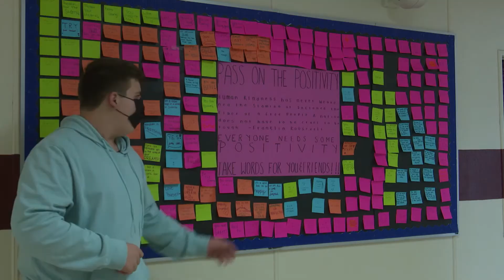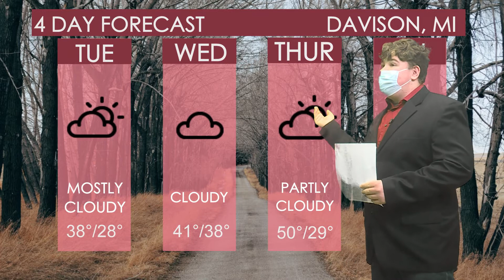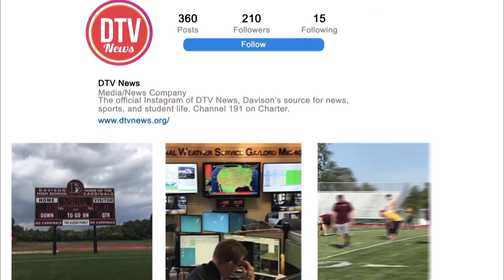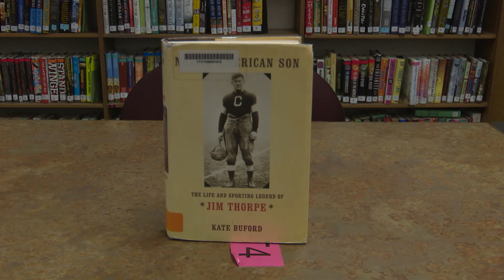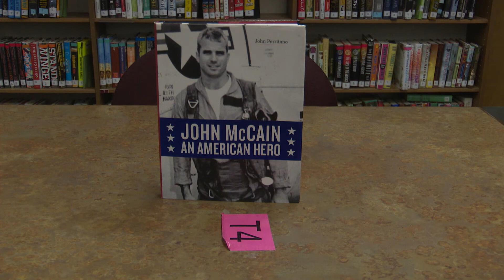DTV Newscast 11-30-21